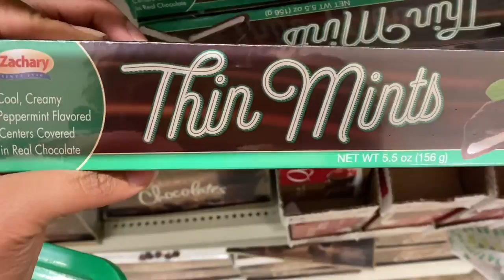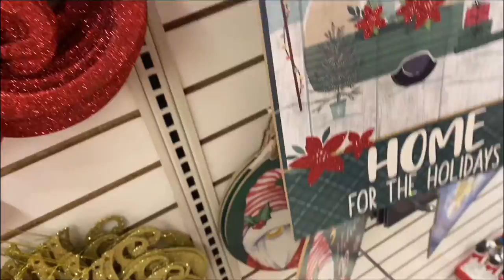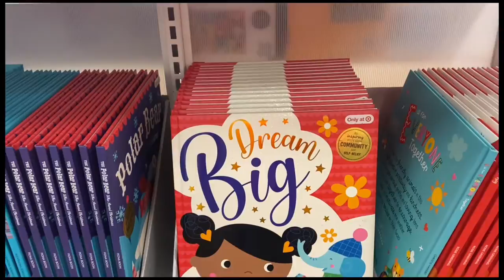Buying and Putting Up Christmas Decor Vlog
Over the span of multiple days, lol, me and my best friend had some holiday spirit and decided to decorate her apartment for a small get together. Happy Holidays!

Also, this is my first vlog style video, hope y’all enjoy!